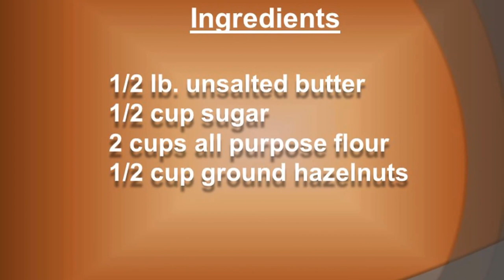Linzer Hearts Valentine's Day Treat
A very special cookie for a romantic occasion. Valentine's Day or any other special day. Betty demonstrates in easy to follow steps the creating Linzer Hearts. Ingredients are 1/2 lb. unsalted butter
1/2 cup sugar
2 cups all purpose flour